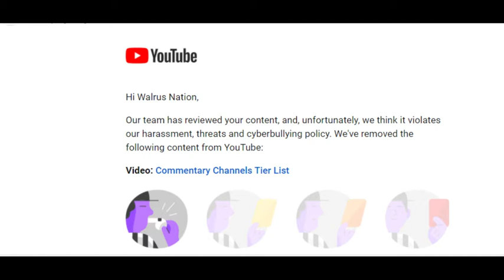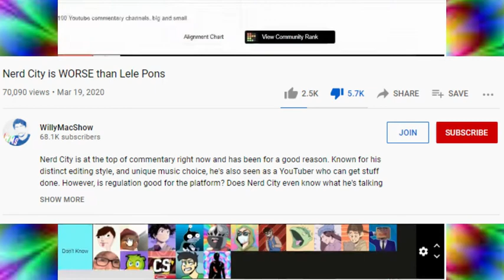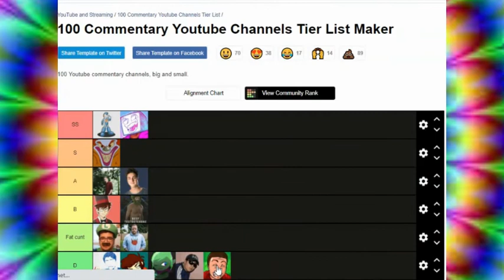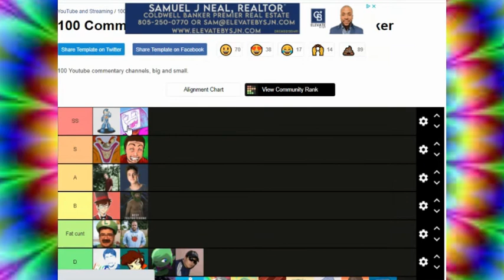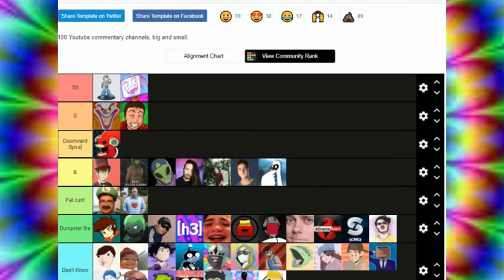Commentary Channels Tier List (Reupload)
Thank you to: iDubbbz, Pyrocynical, Colossal, Nerd City, Emplemon, The Right Opinion, PenguinZ0, Elvis, Whang, Drew Gooden, Danny Gonzales, JohnSwan, Eddy Burback, Leon Lush, Quackity, H3H3, Pewdiepie, DramaAlert, Scarce, and Leafy.